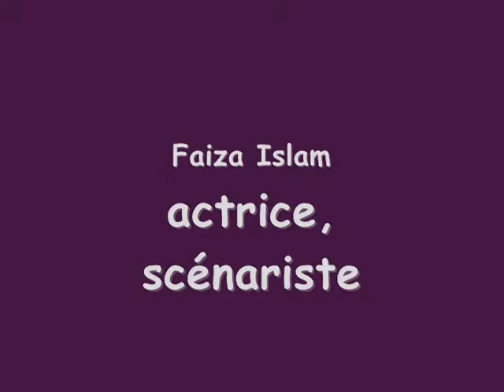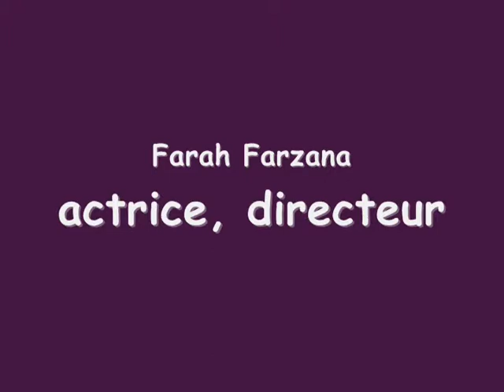Vacances spectaculaires :: 301ado :: Sep 2010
projet de classe de Maliyat Faiza Nafiun Farah, élèves du professeur de français Khaja Ahamed, Alliance Française de Dhaka.